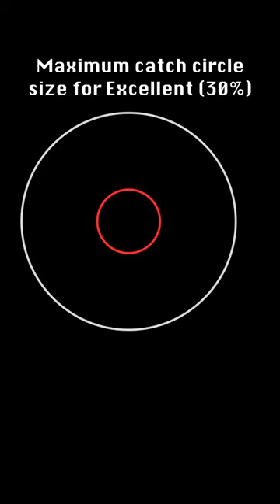Rayquaza Excellent Throw Guide for Pokemon Go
A guide to getting excellent curveball throws on Rayquaza in Pokemon Go.

Videos taken on a Pixel 6 Android phone. Exact excellent throw technique varies between devices, though the basic techniques are very similar.